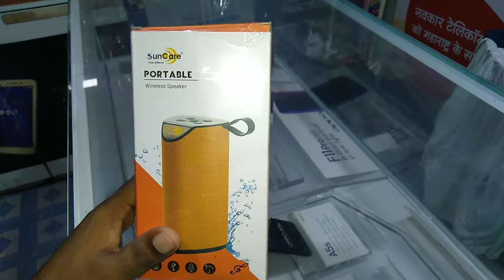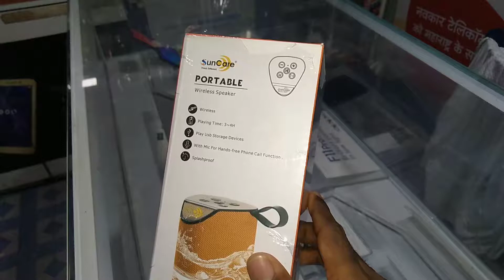Cheapest Speaker Unboxing + Hands On Review With Specs / Best speaker suncare bts11 model